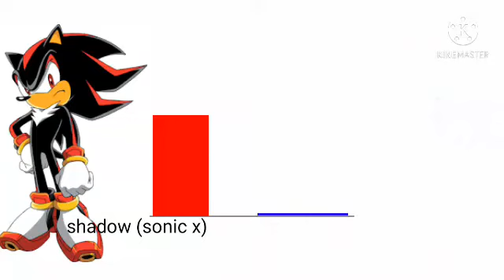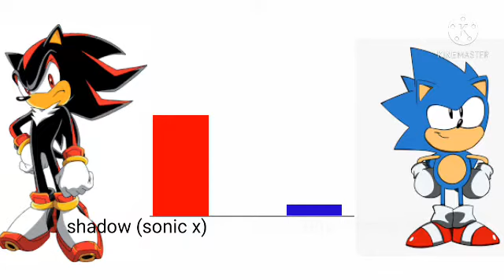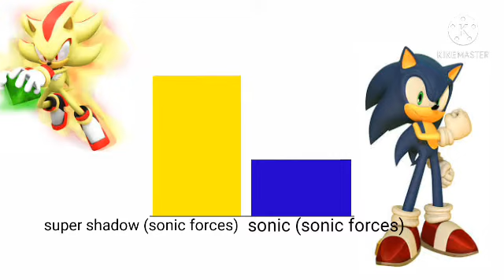sonic vs shadow power level over the years